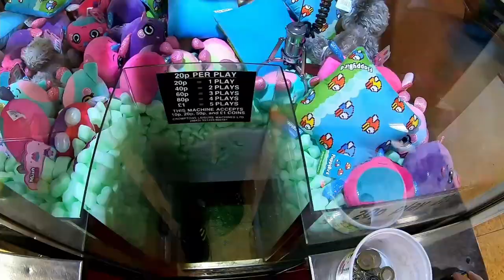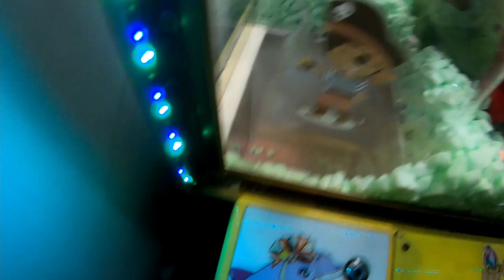Claw Trek Episode 79 | Happy Dayz To The Rescue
A surprise from Happy Dayz when things are starting to look bleak

TIMESTAMPS:

0:00 Intro
0:47 Fleetwood
21:14 Bispham
25:17 Blackpool
45:43 Outro

DivKid - Cosmic Drift